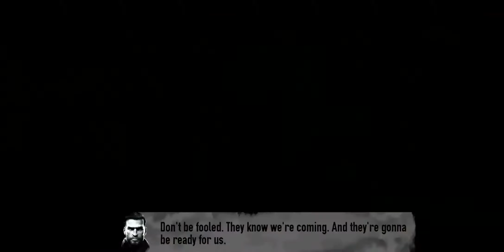Brother In Arms 3 Sons Of War | Chapter 1 | Campaign 1 | Gameplay 2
Gameplay of Brothers in Arms 3: Sons of War is similar to its predecessors, though it differs drastically from Brothers in Arms 2: Global Front, instead the game is played from third-person perspective like the first installment, unlike the first-person gameplay of Brothers in Arms 2: Global Front. Player characters can, drive Sherman tanks, throw grenades, reload, and shoot using virtual buttons on the touchscreen, and can control various tanks such as the American M4 Sherman Tank and the Soviet T-34.

Brothers in Arms 3: Sons of War introduces squads which can be upgraded or changed.They also share the similar features to Frontline Commando 2, another third-person shooter game developed by GLU. The customization for this game has been expanded. The player could customize and upgrade his/her weapon to complement their style of gameplay. Additional weapons such as assault rifles, sniper rifles, shotguns, rocket launchers, pistols and knives can be bought from the shop. The player character can freely move across the level with a cover system. The graphics has improved and it features better visuals.

The game also features side missions in which the players can unlock more weapons. Some enemy soldiers using an anti-air weapon can be found during side missions.

Brothers

Brothers are soldiers who fight along with you. Their skills can be upgraded using dogtags or medals. They can be acquired as you progress through the campaign missions (the story as Sergeant Wright). Certain Brothers can be acquired by winning VIP Events.

Different brothers have different abilities. For example, James Gann is sniper and can shoot a particular target asked by you or Barnaby Adams who can call an air strike when asked to. Some brothers also have consumables like Cain Lawrence who has Molotov Cocktails or Larry Jackson who has a bazooka.

These abilities can be used only if it cools down. If you use it once you can use it again only after a certain time period.